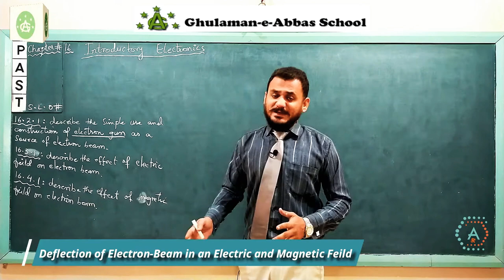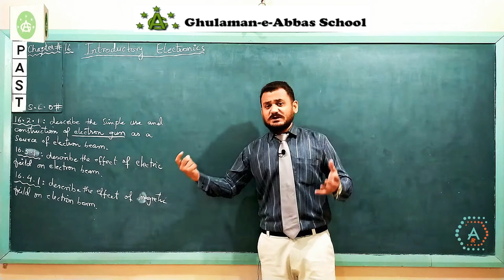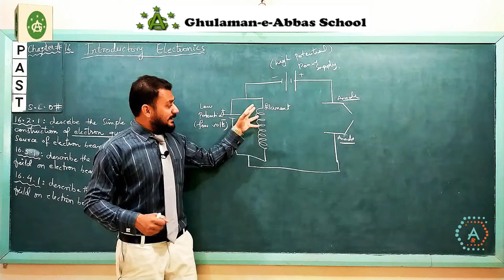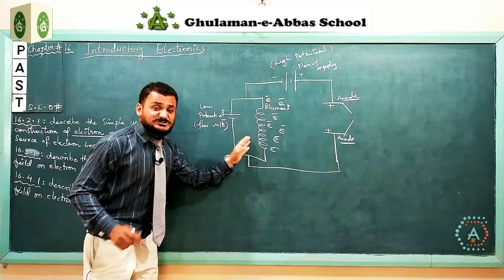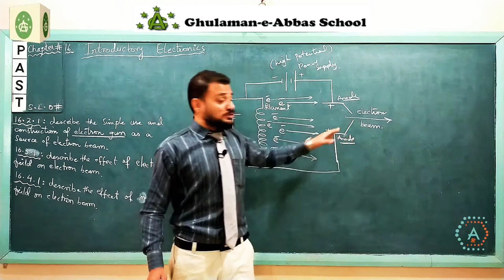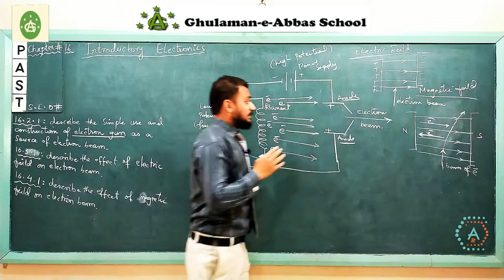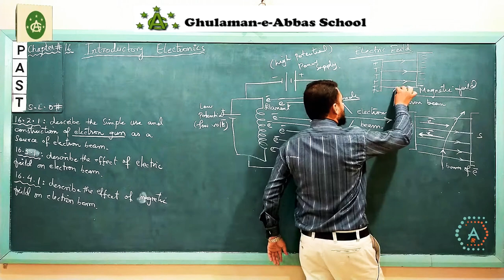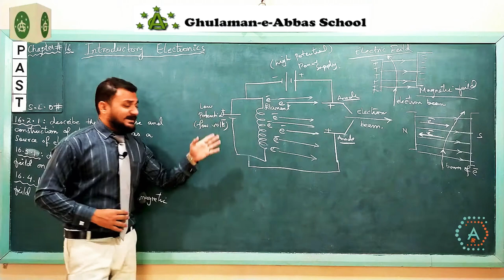02. S.L.O # 16.2.1, 16.3.1, 16.4.1"Construction, Working & Uses of Electron-Gun"